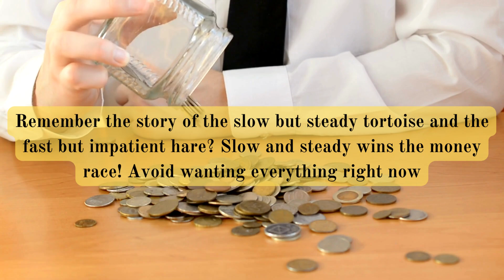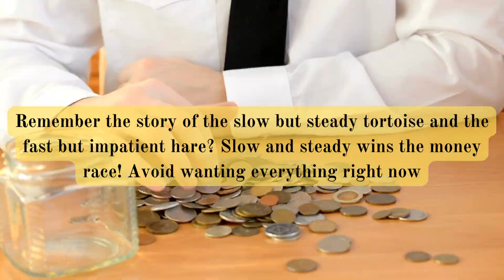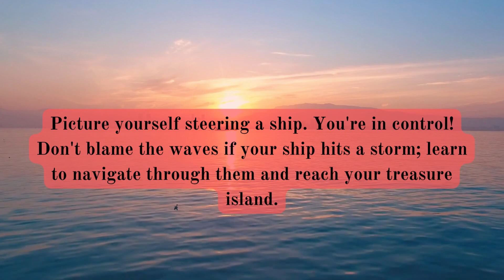Top 5 Mindsets to begin chasing Goals!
Top 5 Financial Mindsets,
Unlocking Financial Independence: 5 Mindsets Explained How to begin your quest for freedom.

Join us on a journey to financial independence as we break down the top 5 mindsets you need to succeed. In this short video, we'll explore how to embrace abundance, practice delayed gratification, invest in financial education, adopt an entrepreneurial mindset, and take charge of your financial responsibility. With easy-to-understand explanations for each mindset, even a child can grasp the keys to financial freedom. Get ready to unlock the treasure chest of abundance and set sail towards a brighter financial future!
Begin your journey to Financial freedom with this channel!